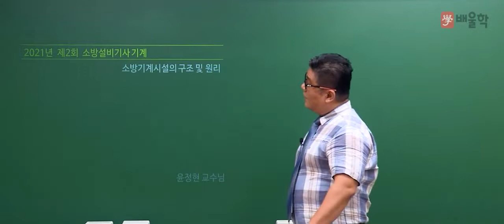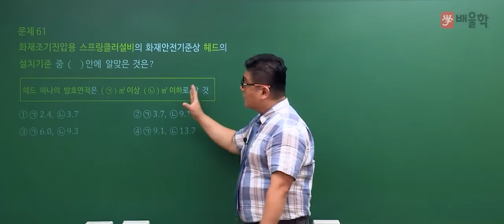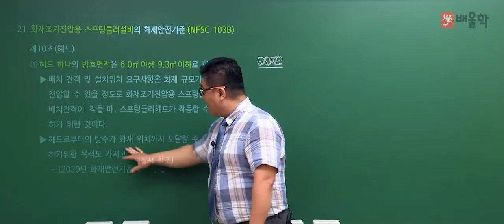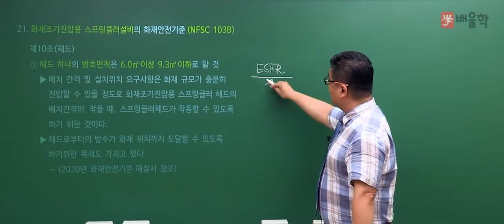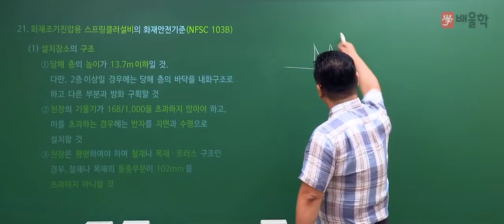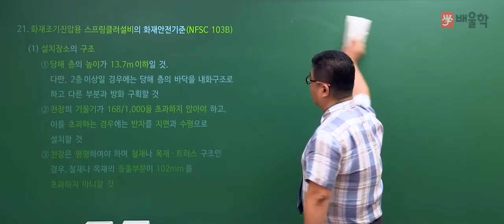[소방설비기사 기계] 2021년 2회 필기 기출 풀이 4과목 소방기계시설의 구조 및 원리 - 윤정현 교수님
15년 경력 노하우, 전 한국소방기술인협회 사무총장 윤정현 교수님의
2021년 2회 소방설비기사 기계 필기 4과목. 소방기계시설의 구조 및 원리 기출문제 해설 강의!